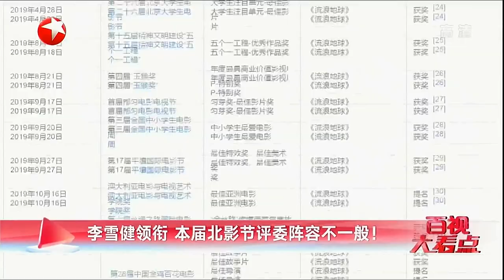李雪健 领衔，本届北影节评委阵容不一般！ |《百视大看点》20220824【东方卫视官方频道】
李雪健领衔，本届北影节评委阵容不一般！ |《百视大看点》20220824【东方卫视官方频道】